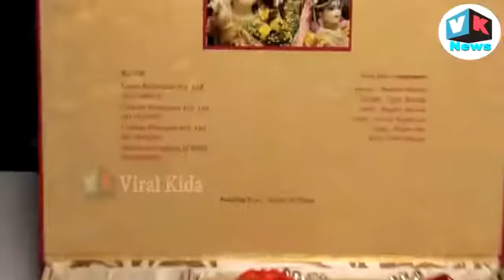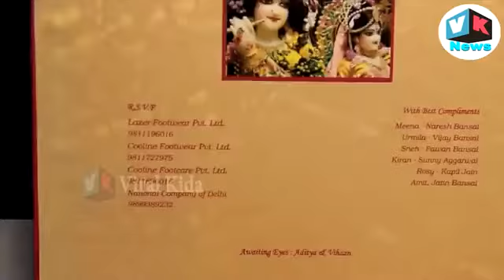Mukesh Ambani's son wedding card cost 1.50 lacs